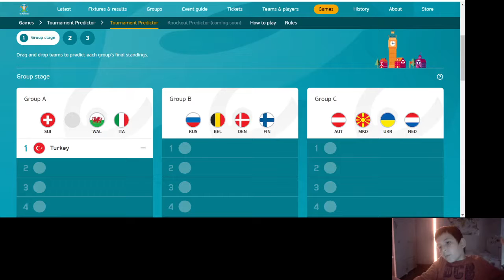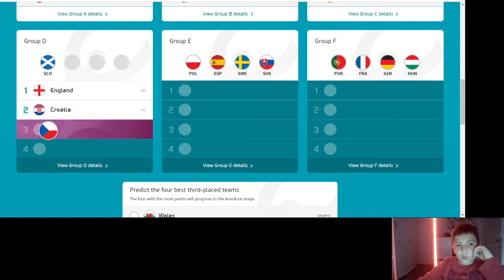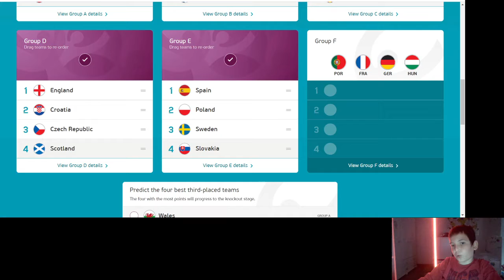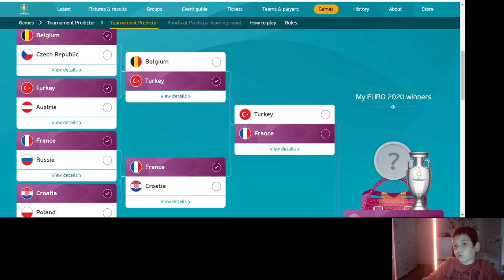EURO 2020 ' yi Kim Kazanacak Kendi Tahminim